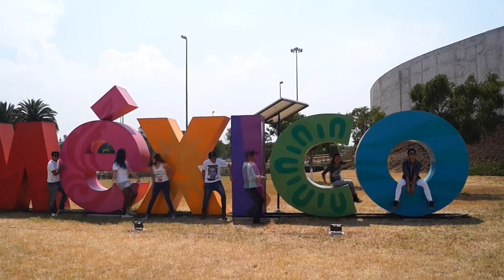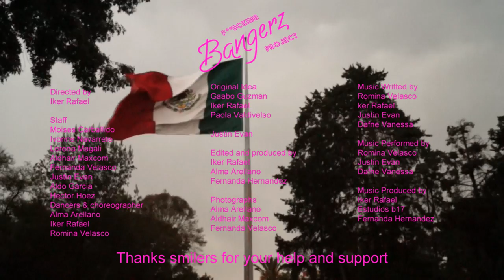F**king Bangerz Project - MILEYCOM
Smilers Fan Made Music Video BangerzTourMexico.

You want the "Bangerz Tour" visit our country? This project is definitely for you, the video has a pretty clear message, we want this tour to touch Mexican land. PLEASE help us to reach our goal and make Miley and her team watch this.

Quieres que el "Bangerz Tour" visite nuestro país? Entonces definitivamente este proyecto es para ti, el vídeo consta de un mensaje bastante claro, queremos que esta gira toque tierras Mexicanas. POR FAVOR ayúdanos a llegar a Miley y su equipo para cumplir nuestra meta.

¡Thanks!